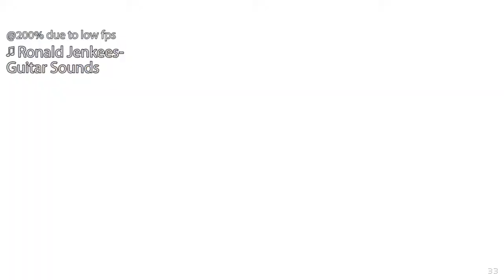Risk of Rain Final Boss, Monsoon w/Mercenary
Somewhere inbetween sunken ruins and magma chamber, Mercenary went from glass cannon to a highlander.